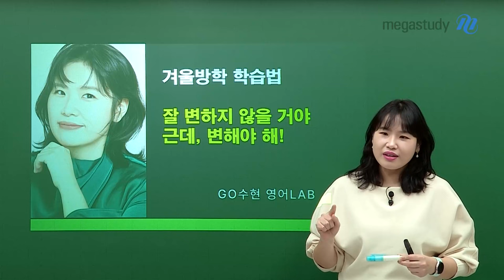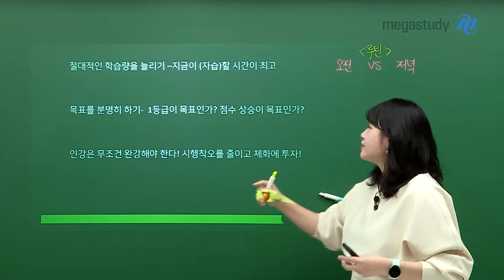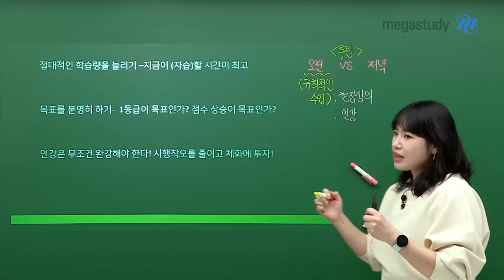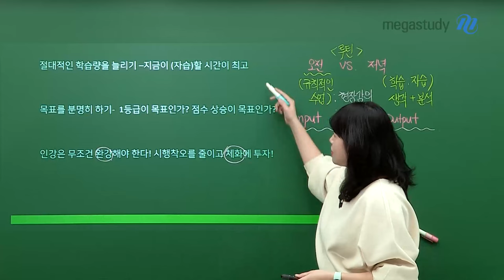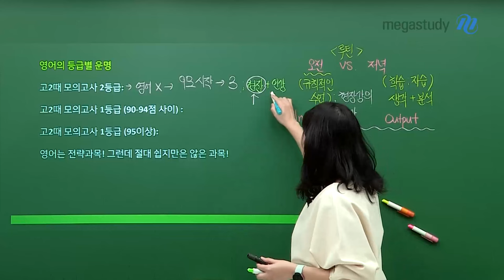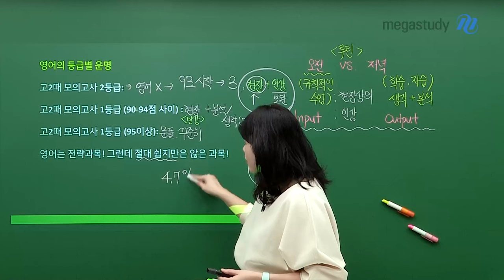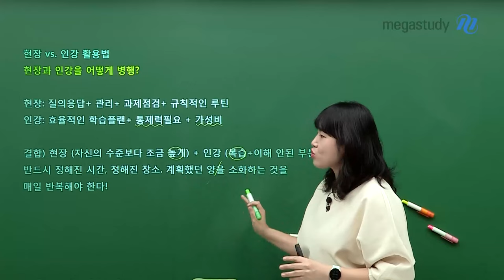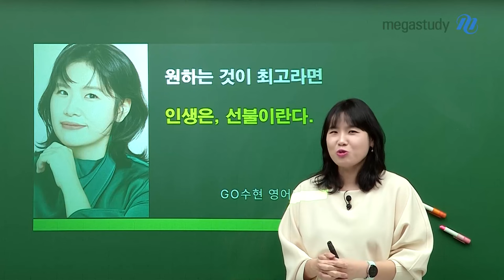[메가스터디] 영어 고수현쌤 - 원하는 것이 최고라면, 인생은 선불이란다.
수능에 원하는 결과를 얻기 위해서는?
지금부터 차곡차곡 노력해야 합니다!

고수현 선생님의 겨울방학 추천 학습법

절대적인 학습량을 늘려야 하는 시기
☞ 루틴 만들기! 어떻게?

목표를 분명히 하기
☞ 1등급이 목표인가? 점수상승이 목표인가?

인강은 무조건 완강해야 한다!
☞ 나를 강의에 맞추자

현장 vs. 인강 어떻게 선택해야 하나?
☞ 최적의 밸런스를 공개합니다!

고수현 선생님과 함께 성공적인 플랜을 세워 알찬 겨울방학을 보내세요!